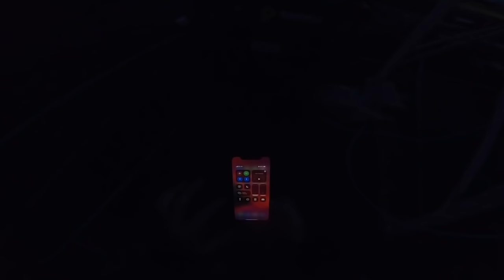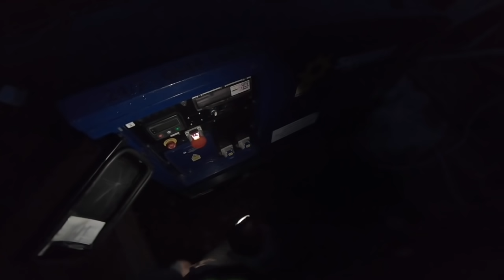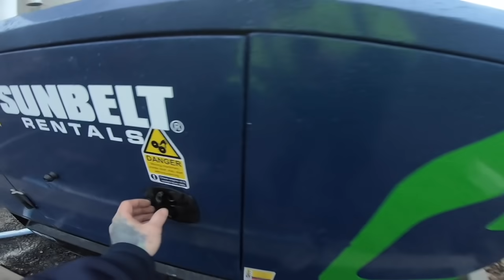Using the old WHS trowel today!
Song 1
Listen ad-free with YouTube Premium
Song
On & On
Artist
AEI (on behalf of NCS); BMI - Broadcast Music Inc., LatinAutorPerf, ASCAP, Featherstone Music (publishing), and 20 Music Rights Societies